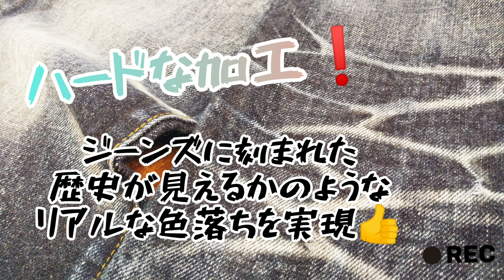岡崎市 児島ジーンズコレクター第16回目!!! 23oz ユーズド加工 セルビッチ ジーンズ